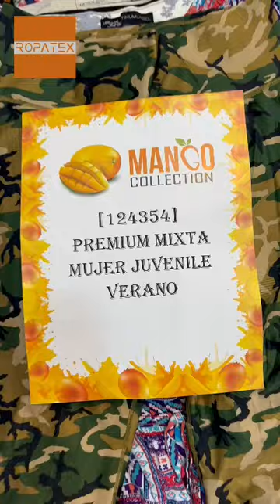Mixed Used Clothes Items usedcloth ropausada items clothing usedclothings الملابس المستعملة